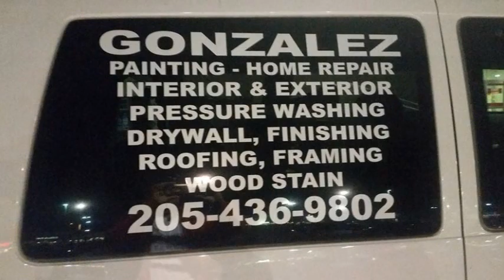GONZALEZPAINTING 23 SEPT 2015